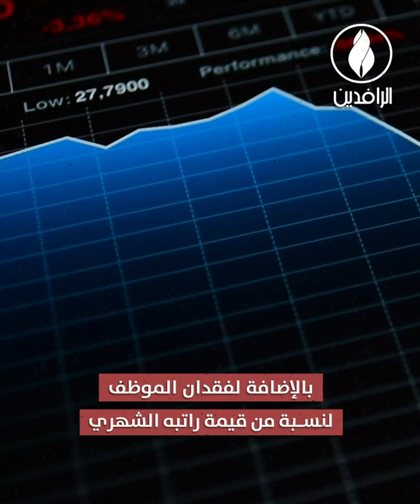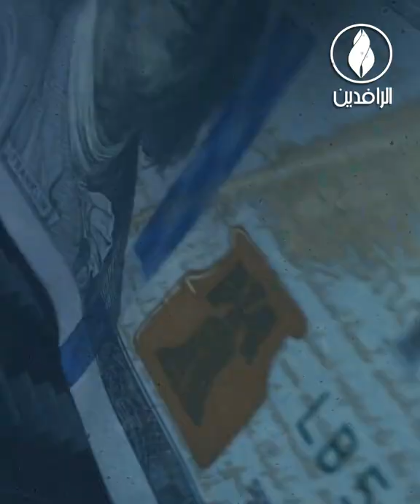كابوس سعر صرف الدولار.. شبح يطارد العراقيين ويهدد قوت يومهم